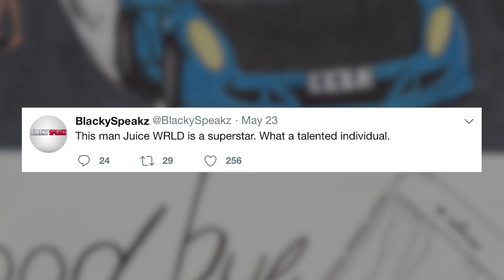Why Juice WRLD Is A Superstar..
Why Juice WRLD is a superstar.. - Now, Juice WRLD is hands down one of the fastest growing new artists at the moment. The hype surrounding him and his music has been elevating extremely fast - and his music is starting to reach so many people thanks to social media. ''All Girls Are The Same'' was the track that put him on the map which was directed by none other than Cole Bennett. I like to describe Juice as a ''walking heartbreak''. Just listening to his music - you'll quickly realize that this is someone who's coping with life through their art, and his music serves as some sort of therapy for the listener. He has a way of mixing R&B with hip hop and rap, and the results of all of that is just beautiful. The cloudy & sad atmosphere he embodies in his music makes me realize that Juice WRLD is in fact a superstar in the making. And it's only a matter of time before he becomes one of the biggest new artists of 2018.

In this video I talk about why Juice WRLD is a superstar.